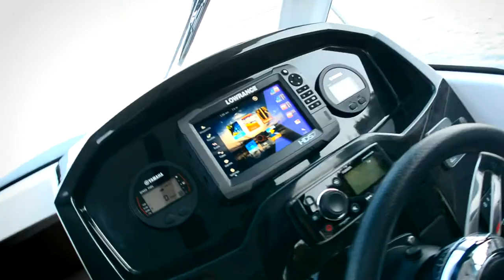Jeanneau Merry Fisher 795